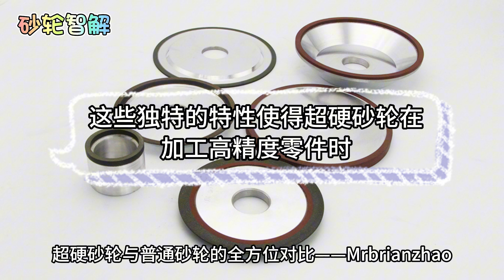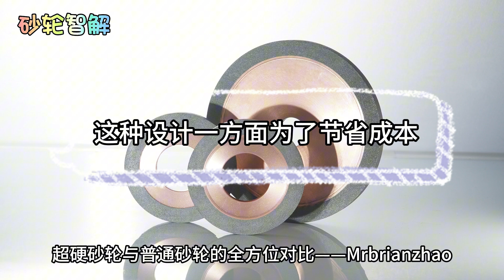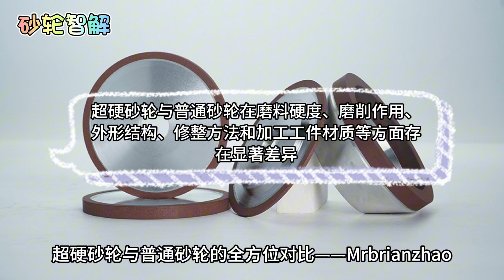超硬砂轮与普通砂轮的全方位对比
在磨削工艺中，超硬砂轮以其高硬度磨料和独特磨削作用，特别适用于加工高硬度材料，保证高精度与低变形。普通砂轮则因其通用性和易修整特性，适合多种材质加工。选择砂轮需考虑工件材质与加工需求。砂轮